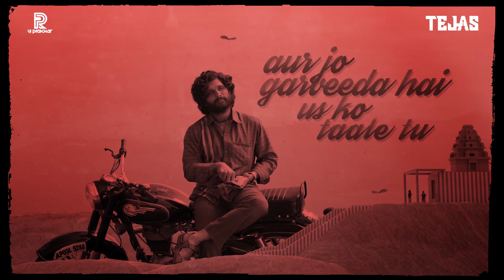Srivalli (Remix) - DJ Tejas | Pushpa | Allu Arjun, Rashmika Mandanna | Javed Ali | DSP | Sukumar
Video By : VJ Prakhar

Credits
Singer: Javed Ali
Lyrics: Raqueeb Alam
Keyboards: Vikas Badisa
Rhythm: Kalyan
Banjo & Melodica: DSP
Sarangi: Manonmani
Live Musicians Supervised by: S P Abhishek
Chorus: Deepak, Vignesh, Shenbagaraj, Narayanan,
Orchestra In-Charge: Murugan
Studio Asst: Pugalendhi, R Raja & V Dhinakaran
Album Co-ordinator: B. Manikandan
Record Label: T-Series